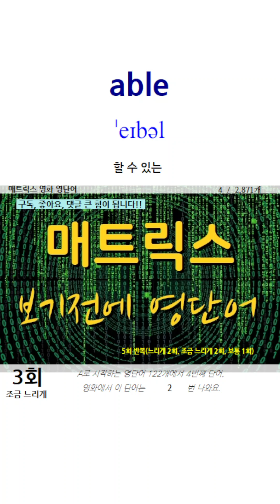[ 2번째 ] 매트릭스 영화 보기전에 영단어 | 느리게 2번 ~ 조금느리게 2번 ~ 보통 속도 1번입니다. | 다의어로 문장을 듣는 것처럼 ~~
* "( )" 안에 표기된 것은 다의어입니다. 단어는 여러 단어 뜻을 가지고 있습니다. 다의어로 한번에 여러 단어 뜻을 한꺼번에~~,  | 다의어로 익히면 여러 문장에서 단어를 듣고 있는 듯한 효과~~

* 느려 보여도 하루 1개씩 학습하면 약 1년 5개월, 하루 2개씩 학습하면 9개월,  하루 3개씩 학습하면 6개월 인턴 영화 영단어를 모두 익힐 수 있어요.